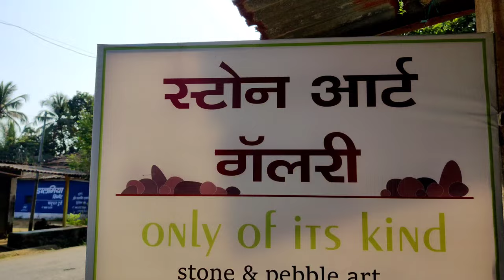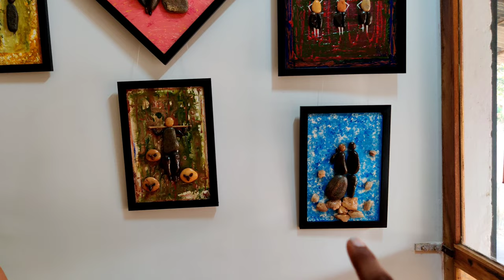नैसर्गिक दगडांतून एक उत्तम कलाकृती होऊ शकते | Natural Stone Art | Simple Stone can be A Art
नैसर्गिक दगडांतून एक उत्तम कलाकृती होऊ शकते
Natural Stone Art
 Simple Stone can be A Art

Hey guys! this is suraj kharat aka rimorsolis . I upload marathi vlogs . my dream is to upload the beauty of kokan on youtube and show it to the world. please subscribe to my channel and press the bell icon.